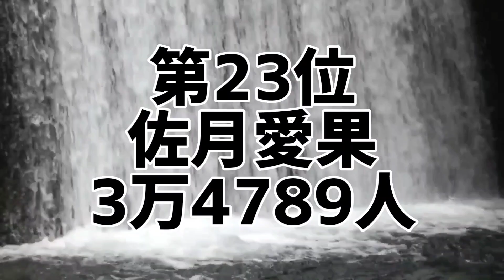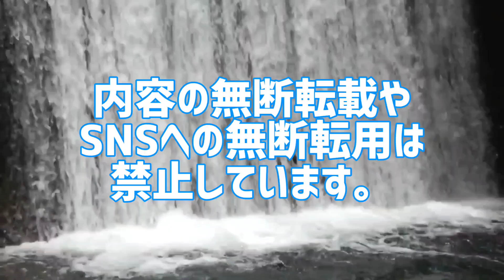NMB48現役メンバーSNSフォロワー数ランキング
NMB48の現役メンバー別にSNSフォロワー数を集計した禁断のランキング。
1番SNSの影響力がある現役メンバーは誰だ!
あなたは本当のNMB48を知っていますか？

1位 渋谷凪咲
2位 山本望叶
3位 上西怜
4位 川上千尋
5位 新澤菜央
6位 小嶋花梨
7位 石田優美
8位 和田海佑
9位 原かれん
10位 堀詩音
11位 安部若菜
12位 出口結菜
13位 黒田楓和
14位 貞野遥香
15位 前田令子
16位 水田詩織
17位 塩月希依音
18位 浅尾桃香
19位 平山真衣
20位 早川夢菜
21位 隅野和奏
22位 泉綾乃
23位 佐月愛果
24位 眞鍋杏樹
25位 瓶野神音
26位 鵜野みずき
27位 坂下真心
28位 田中雪乃
29位 芳野心咲
30位 坂田心咲

NMB48シングル&アルバム歴代売上ランキング
全順位の完全版はこちら↓

10代俳優･女優別主演映画総興行収入ランキング

20代俳優･女優別主演映画総興行収入ランキング

30代俳優･女優別主演映画総興行収入ランキング